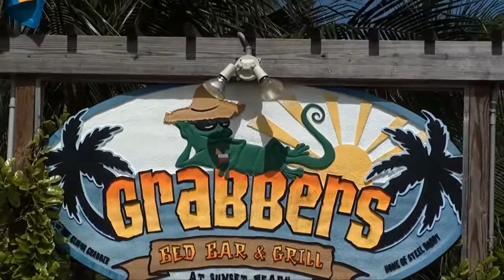Grabber's Bed, Bar & Grill - Hotel in Great Guana Cay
Great Guana Cay, Abaco, The Bahamas
Aerial video by Forest Johnson
Made by AbacoVideoProduction.com
Get in touch with Grabber's: US: 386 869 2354, or 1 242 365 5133